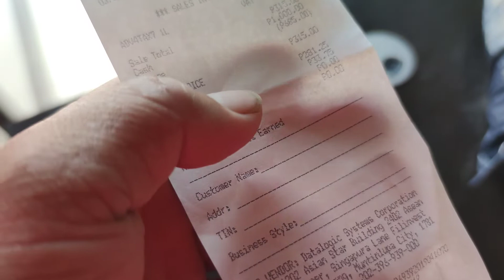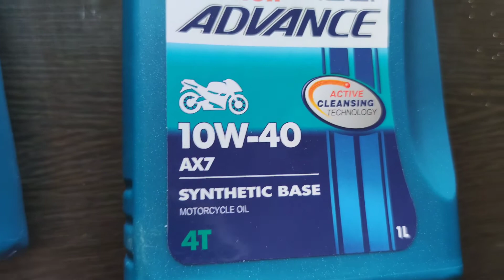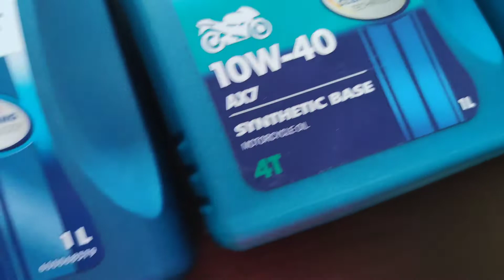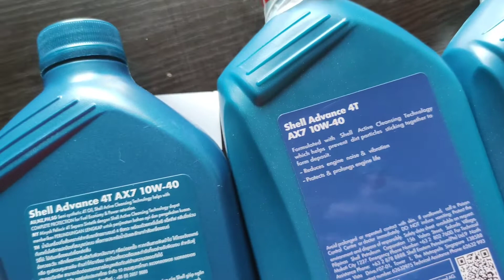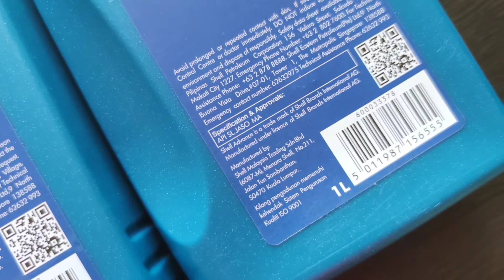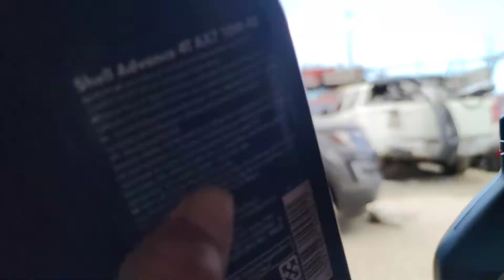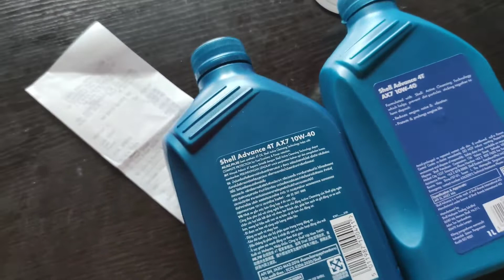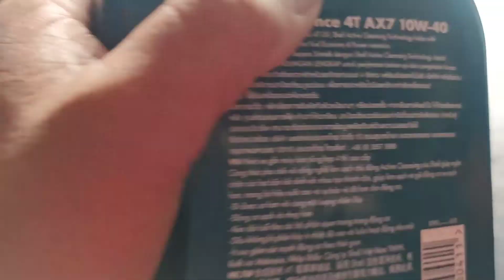Mag change oil ka na ba? panoorin mo muna to.baka makatulong sa langis mo